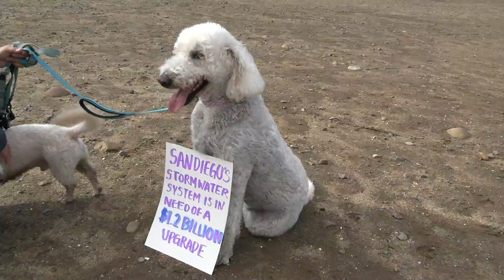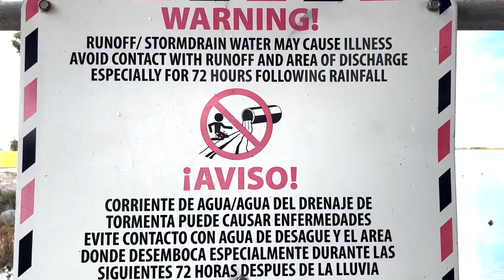Ocean Pollution Through Pet Waste: Why You Should ‘Give a Crap’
Think Blue San Diego partnered with the University of San Diego on a semester-long project to create marketing campaigns to support Think Blue’s mission to prevent ocean pollution. Check out this student group’s creative video highlighting the pollution caused by pet waste and learn what happens when pet waste enters local waterways.